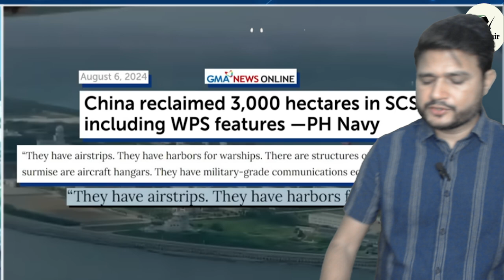China Subi Reef | China's militarization in man-made island in Subi Reef | Vietnam | India | KS Sir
🛑Join with us
1. Complete course on Indian Economy and current affairs | By- KS Sir
2. Paid Batch of Indian Economy | By- KS Sir
econofair,econofair by ks sir,ks sir econofair,ks econofair,econofair by ks,ECONOFAIR,